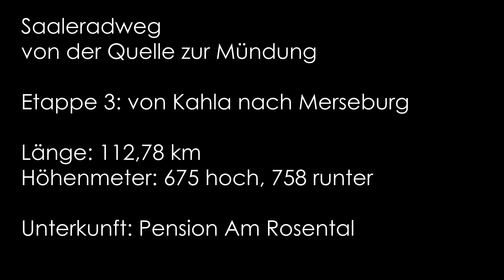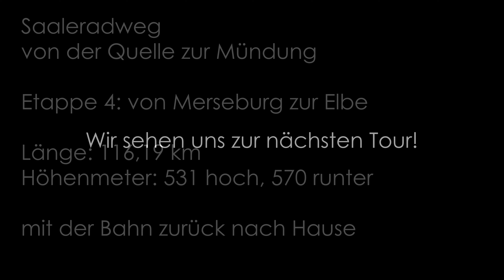Saaleradweg von der Quelle zur Mündung - Teil 2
Bevor ich jetzt gleich (am 30.4.24) zur ersten größeren Tour 2024 aufbreche, lade ich auf den letzten Drücker noch schnell den 2. Teil zum Saaleradweg hoch. Ich will eure Geduld ja nicht noch weiter strapazieren 😉.
Tag 3 beginnt beinahe so, wie der Vortag endete: weitere Pannen zwingen uns zu einer laaaangen Pause. Dafür belohnt uns der vierte Tag mit einem goldenen Morgen und hält eine besondere Verabredung für uns parat.

Sprungpunkte:
00:00 Start Tag 3
02:01 weit kommen wir nicht
02:31 jetzt aber
04:33 Warten in Jena
05:14 jetzt aber schnell
09:37 trotzdem Sightseeing
12:28 Radeln gegen die Zeit
15:01 letzter Stopp im Hellen
16:52 ist wieder spät geworden
17:20 am Ziel
20:53 ein goldener Morgen
23:02 auf zum Date
25:42 Templerkapelle
27:36 weiter der Saale entlang
34:03 Halt in Bernburg
37:54 das letzte Teilstück
40:50 Ankunft an der Elbe

Sehenswürdigkeiten:
Ergänze ich, sobald ich Mitte Mai wieder von der aktuellen Radtour zurück bin 😜.